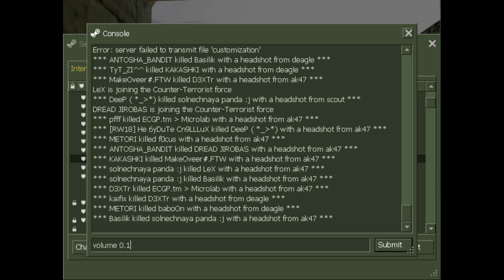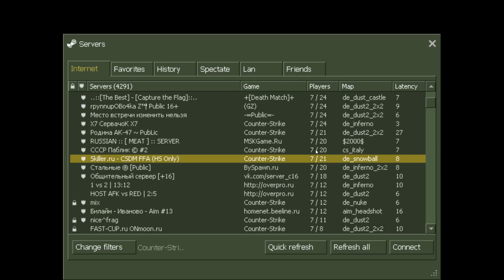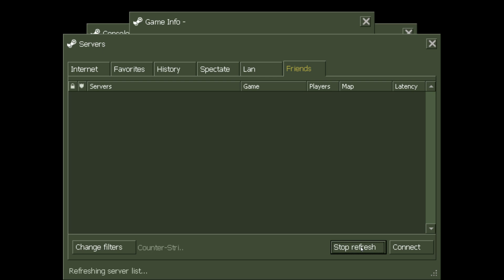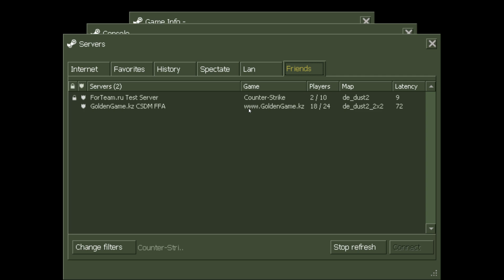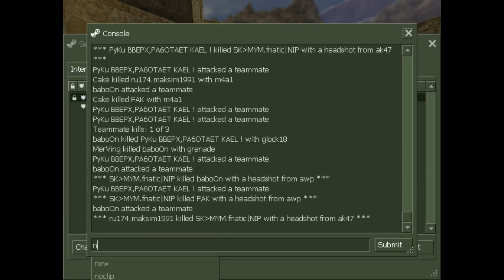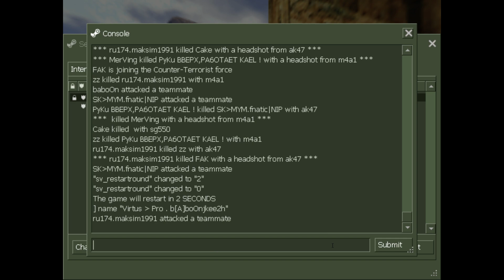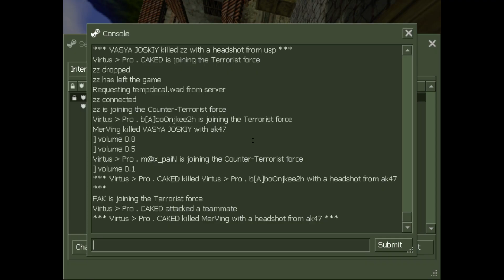Dread. 10.02.2014. CS 1.6 part 1